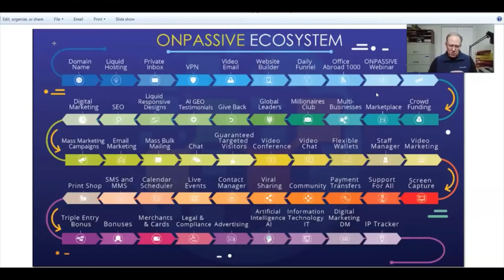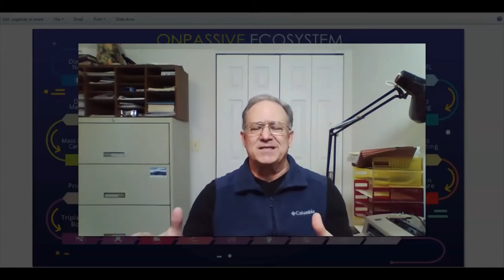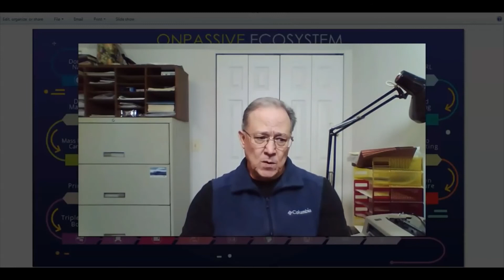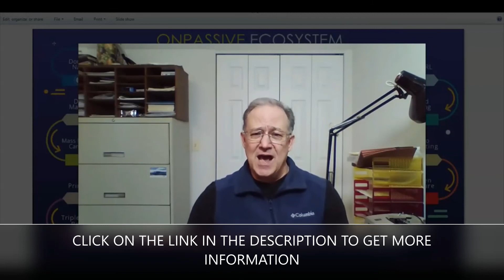ONPASSIVE - WEBINAR REVIEW 2020 - Ash Mufareh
It is remarkable what ONPASSIVE has done in the last 30 day!
Tremendous things are happening today and will get better as we move forward.

What is OnPassive and how does it work? Here is a quick explanation of the revolutionary work that has been done to help you build wealth

Continue to explore OnPassive, I believe you well find a home and a way froward in to your new life!

This Revolutionary Business Solution Provides You with Visitors, Breakthrough Tools, 100% Hands Free, HUGE Breakthrough Income Opportunity. Over 70,000+ Founders Joined Worldwide - Artificial Intelligence at its Best.

If you want to be a Founder in this awesome IT Company that potentially will be come the biggest and best company on the Internet, now is your final chance to do so.

ONPASSIVE is the Best company to be in right now in 2020 and beyond... If you catch this wave now, you WILL be laughing all the way to the bank for many years to come...

Welcome to the only company online that's main goal is to cash flow your life. Continue to explore OnPassive, I believe you well find a home and a way forward in to your new life! We Are In It To Win IT...